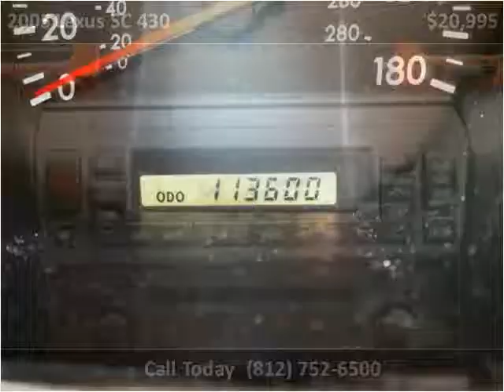2005 Lexus SC 430 Used Cars Scottsburg IN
This 2005 Lexus SC 430 is available from Jeffrey's Auto Exchange.